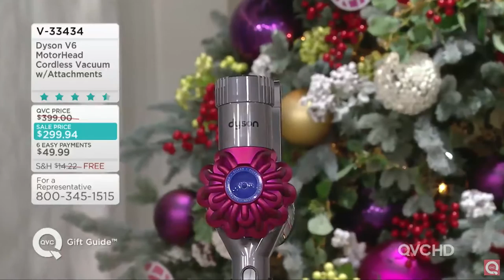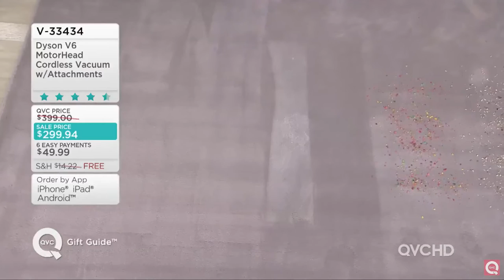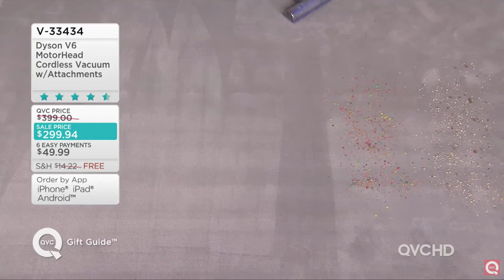Sandra Bennett tights 11